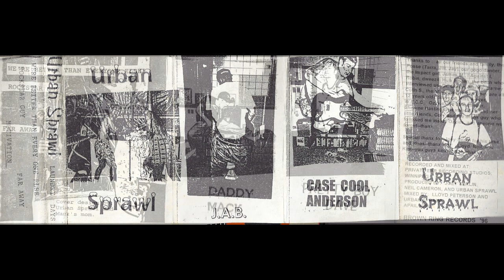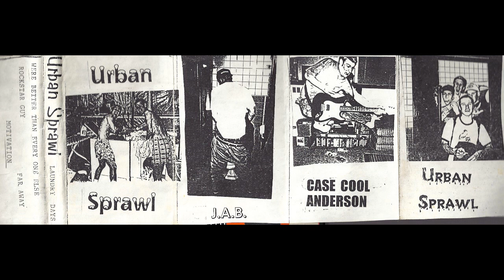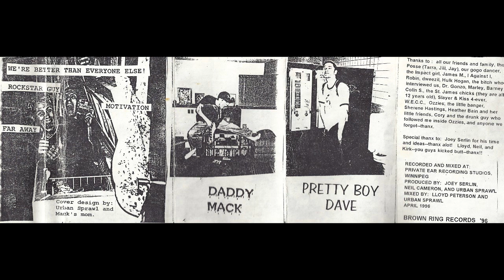Urban Sprawl - Laundry Days (1996) FULL CASSETTE EP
Band: Urban Sprawl
Album: Laundry Days
Year: 1996
Label: Brown Ring Records

Urban Sprawl were a Canadian punk band from Winnipeg, Manitoba, Canada.  This is their Laundry Days cassette EP from 1996.

01. We're Better Than Everyone Else [00:00]
02. Rockstar Guy [02:15]
03. Far Away [04:08]
04. Motivation [07:16]